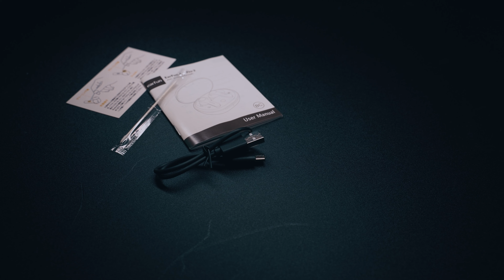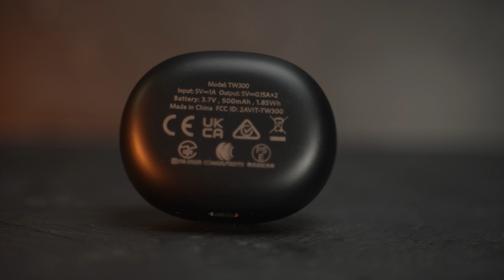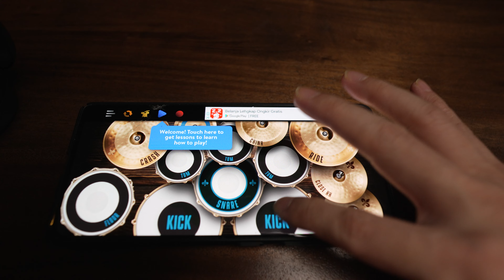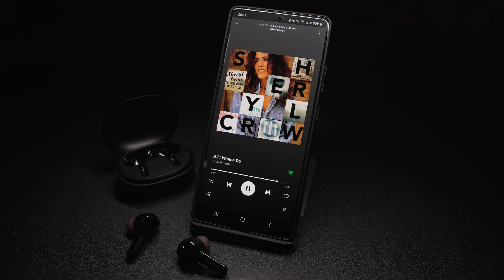TWS Earfun Air pro 2 Review | fitur LENGKAP dibawah 1Juta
Garansi Resmi 18 Bulan 1. Hybrid active noise cancellation with Dual Noise Sensor Technology, -40dB 2. Dual-Mic Crystal-clear Hands-Free Calls with Environment Noise Cancellation Technology. 3. Deep bass and Immersive Accurate and Clean Sound powered by the dual 10mm low-distortion composite dynamic drivers. 4. Up to 34-hour playtime = 7H + 27H 5. Ambient sound and transparent mode. 6. In-ear capacitive detection technology. 7. Tap control. 8. IPX5 Sweat & Water resistant. 9. Single-earbud playing supported. 10.Bluetooth 5.2, USB-C charging, wireless charging 11.Avaliable color: Black